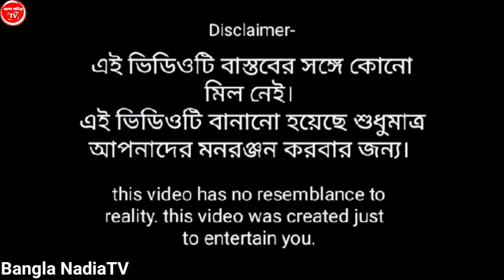বাটপার ছেলে।।Batpar chhele#bangla_funny_video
বাটপার ছেলে।।Batpar chhele#bangla_funny_video#imr440, Bangla NadiaTV

imr440 comedy
Hashir _Video

Actor by  ইব্রাহিম,রাখিব,খোশবার,আজমুল,সফিক,মোমিন,সাদিক,হালিমা,শাবনূর,রিঙ্কু,সেলিনা,
Bangla_funny_new_video_2022

Director by Rakhibul Shaikh

Camera & editing by Monirul Sk

video is for educational purpose only . copy right Disclaimer under section 107 of the copyright Act 1976, allowances is made for "fair use" for purposes such as criticism,comment news reporting, teaching scholarship, and research. fair use    permitted by copyright statute that might otherwise be infringing .Non-profit , educational or personal use tips the balance in favor of fair use.